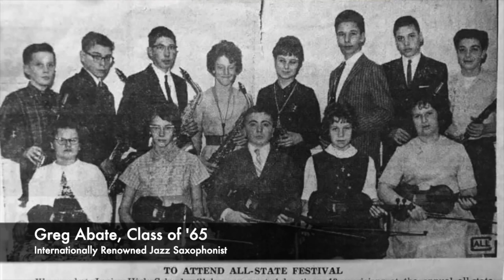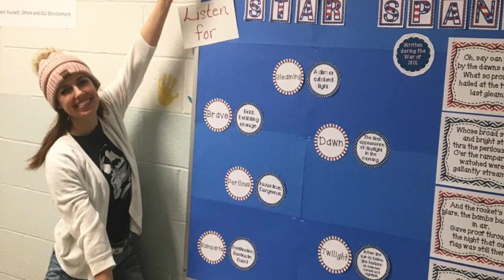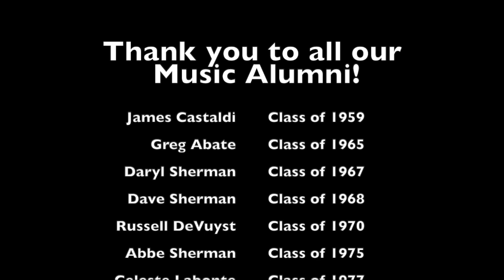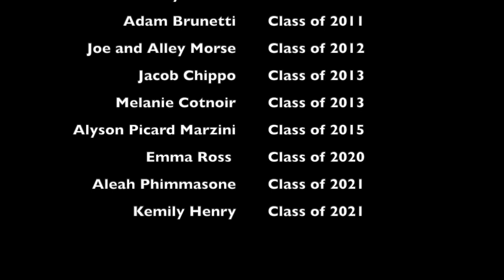Woonsocket High School Music Promo Video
Thank you to all of our Alumni for making this video possible!